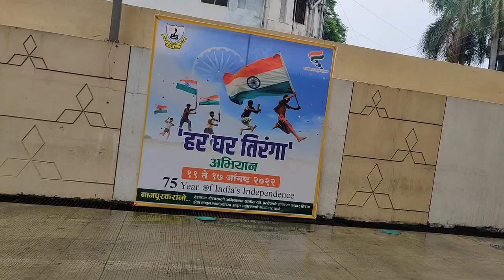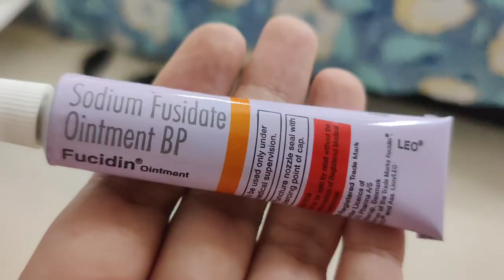🤱Baby Ke sath Bahar Jana sahi tha😐! Readymade Swaddle kaisa hota hai?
Anika bani vlogger!

Baby ke sath first outing, first movie and celebration, Cheeku ka reaction bilkul normal Raha, i was so worried ke wo public place me infact dark theatre me kaisa react karegi.
but everything was normal as i expected.
now we are more confident and excited for her next outing.
(i have planned everything carefully, i was ready with all the essential i need, i had her cot and comfortable blanket, i worn comfortable feeding dress, i kept my water bottle and nuts with me, and her diaper bag ready with all the imp bahy stuff eg, feeding bottle, cotton,a pacifier, diapers and a changing mat)

it will be a park visit or someone's home visit.. I'll let you know.

Product i use:
1. My feeding pillow:
2. Nursing chair
3. Breast pump

🌸 Cheeku ke Favourite products:
1. Baby Bedding:
2. Baby Nest/ Carry blanket:
3. Baby's All Bath & skin care products:
4. Baby's muslin Swaddle :
5. Baby's Ready made swaddle:
6. Baby Towel:
7. Baby Dry Sheet:
8. Baby Rai Pillow:
9. Baby bedding net:
10. Baby Bather:
11. Baby Crib:
12. Baby Cot:
13. Baby Cradle/Rocker:
14. Baby Stroller:
15. Baby Bottles (newborn)
Baby bottles (1month)
16. Baby bottle sterilizer
17. Baby wash clothes
18: Baby bottle cleanser
19. Baby laundry detergent
20. Baby Cot mobile
21. Baby Nest
22. Diaper changing mat
23. Baby Nail trimmer
24. Baby Swaddle wrap
25. Baby Swaddle cloth
26. baby blanket
27. Baby burp cloth
28. Baby Muslin Blanket

Baby Fashion:
1. Baby Turban cap:
2. Baby Bibs
3. Baby Jhabla romper
4. Baby Bodysuit 0-3m
5. Baby Cap , Mittens, Booties
6. Baby Wash clothes
7. Baby Shoes
8. Baby Slip/ Nappy
9. Baby Headband

Watch now!!!